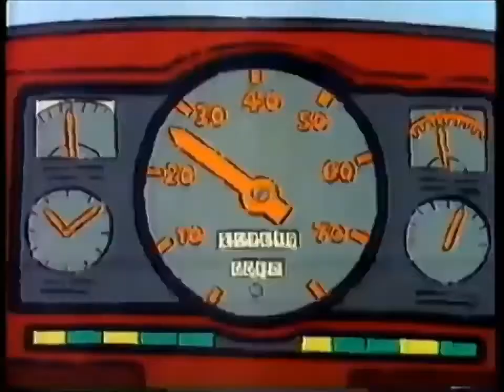Playdays - The Tent Stop! Mungo (1 July 1994)